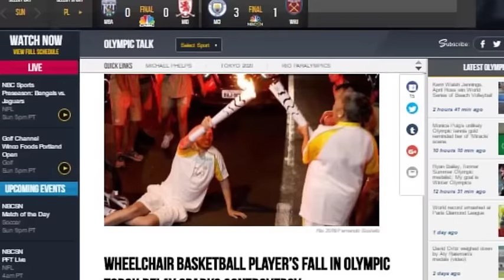Something strange is happening at the 2016 Rio Olympics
Man in wheelchair seems to be able to stand, after falling down at olympic torch relay, sparking controversy.